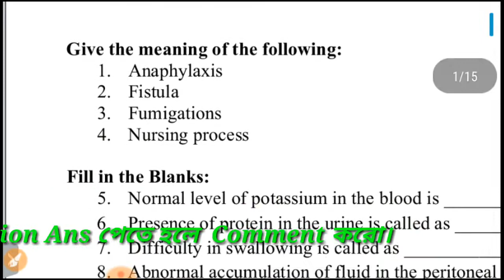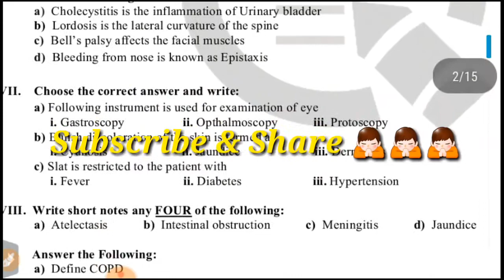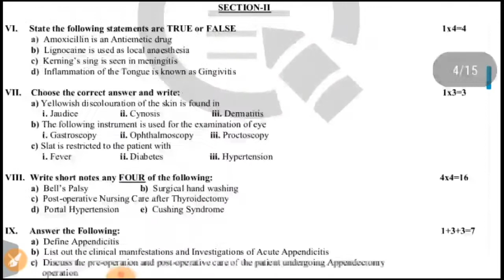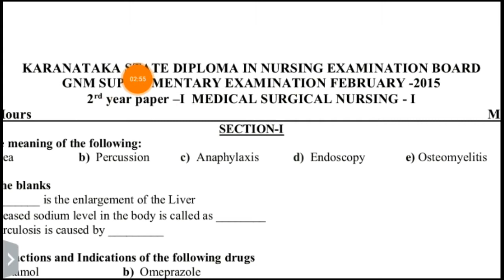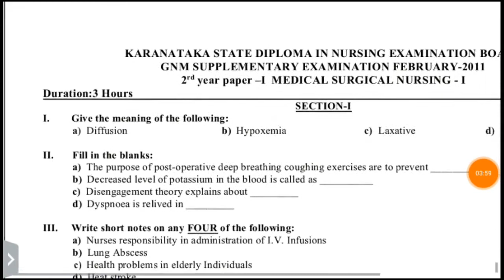gnm 2nd year medical surgical nursing 1|gnm 2nd year exam paper|gnm 2nd year 10 years question paper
● এই প্রশ্ন গুলো হলে আমাদের Telegram join করো।

● এবং Answer পেতে হলে comment করে জানান।

GNM Syllabus,
Gnm admission 2020 official notice,
how to apply in gnm 2020 ,

              EDUCATIONAL PURPOSE❤